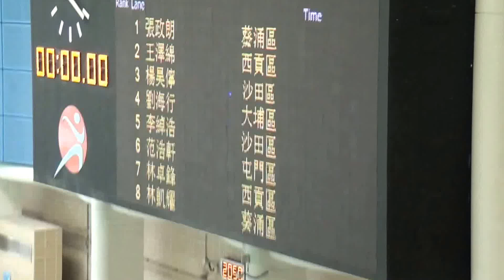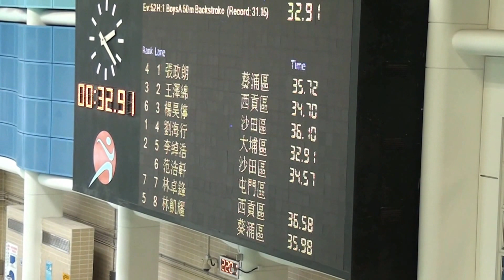2016新界小學總區游泳賽男甲50米背泳